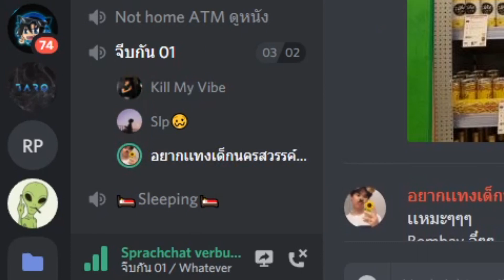Nasus พ่อทุกสถาบัน | 2MoroGameR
สำหรับแฟนพันแท้
จะมีกิจกรรมด้วยนะ ^^
ึรอบหน้าอยากให้เล่นอะไรก็เขียนคอมเม้นต๋มานะค้าบ